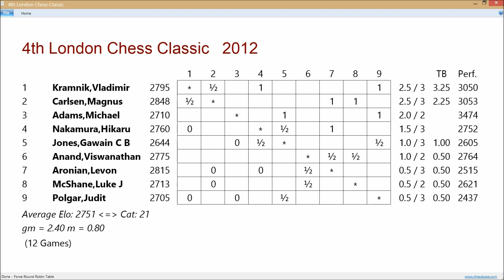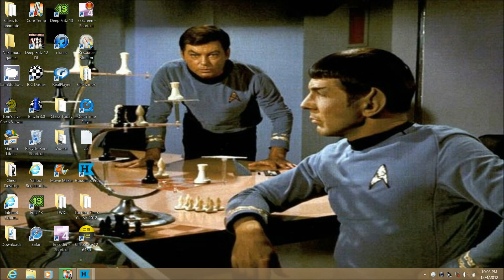4th London Chess Classic 2012, Round 3, Michael Adams - Judit Polgar, 1-0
[Event "4th London Chess Classic"]
[Site "London ENG"]
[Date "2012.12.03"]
[Round "3.4"]
[White "Adams, Michael"]
[Black "Polgar, Judit"]
[Result "1-0"]
[ECO "B40"]
[WhiteElo "2710"]
[BlackElo "2705"]
[Annotator "Houdini 3 Pro x64 (60s)"]
[PlyCount "71"]
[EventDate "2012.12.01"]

{B40: Sicilian: 2...e6, Unusual lines} 1. e4 c5 2. Nf3 e6 3. g3 Nc6 4. Bg2 Nf6
5. Qe2 d5 6. exd5 Nxd5 7. O-O Be7 8. Rd1 O-O 9. d4 cxd4 10. Nxd4 Nxd4 11. Rxd4
Bf6 12. Rd1 Qc7 13. c4 {White threatens to win material: c4xd5} Nb4 $146 (13...
Nb6 14. Na3 a6 15. Bf4 e5 16. Be3 Be6 17. c5 Nd7 18. Rac1 Nb8 19. Nc4 Nc6 20.
a3 Rad8 21. b4 Nd4 22. Bxd4 exd4 23. Nd6 b5 24. Qe4 Be7 25. Nf5 Bg5 26. Rb1 Bd5
27. Qxd4 Bf6 28. Qg4 {Baklan,V (2612)-Karthikeyan,M (2306) Dubai 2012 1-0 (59)}
) (13... Ne7 14. Nd2 $14) 14. Nc3 $16 a6 (14... Bxc3 $5 15. bxc3 Nc6 $16) 15.
Bf4 e5 16. Be3 Be6 17. Nd5 Nxd5 18. cxd5 ({Weaker is} 18. Rxd5 Bxd5 19. Bxd5
Kh8 $15) 18... Bf5 19. d6 Qd7 20. Bb6 Rac8 (20... Bd8 $5 21. Bxd8 Raxd8 22.
Qxe5 Rfe8 $16) 21. Bc7 Bg4 22. Bf3 h5 23. Rac1 Rfe8 $2 (23... b5 $142 $16) 24.
Bxg4 $18 hxg4 25. Qe4 Bg5 26. Rc5 Bd8 27. Qxb7 Re6 28. Rdd5 Rf6 (28... e4 29.
Rc3 e3 30. fxe3 Rf6 $18) 29. Qxa6 Qf5 (29... g6 {is no salvation} 30. Qc4 Rf3
31. Rxe5 $18) 30. Qe2 Qb1+ (30... Re6 31. Rxe5 Bxc7 32. dxc7 Rxe5 33. Rxe5 Qb1+
34. Kg2 Rxc7 35. Qxg4 $18) 31. Rd1 Qxa2 32. Rxe5 Bxc7 (32... Re6 {what else?}
33. Qxg4 Ra8 34. Rxe6 fxe6 $18) 33. Re8+ Rxe8 34. Qxe8+ Kh7 35. dxc7 Qa7 36.
Qe4+ (36. Qe4+ g6 37. c8=Q Qxf2+ 38. Kh1 $18) 1-0